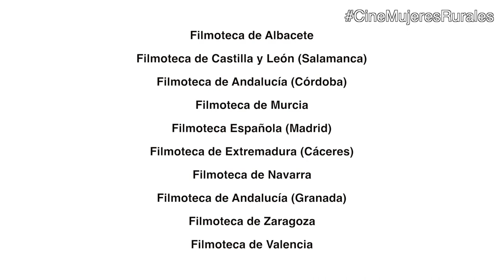I Ciclo Nacional Cine y Mujeres Rurales - MAPA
El Ministerio de Agricultura, Pesca y Alimentación organiza el I Ciclo Nacional Cine y Mujeres Rurales con proyecciones en 9 autonomías.

En colaboración con el Ministerio de Cultura y Deporte,  el 17 de octubre los ministros de Agricultura, Pesca y Alimentación, Luis Planas, y de Cultura y Deportes, José Guirao, inauguran oficialmente el ciclo en la Filmoteca Española (Cine Doré)

El objetivo de este ciclo es acercar a la población urbana a la realidad social y económica del medio rural y crear nexos de unión y de complicidad entre los habitantes de los pueblos y de las ciudades.